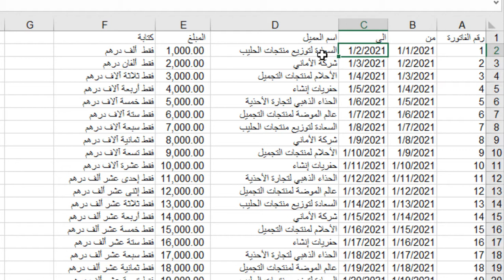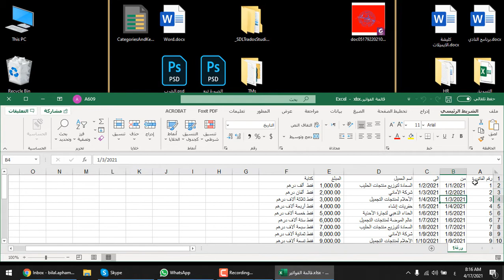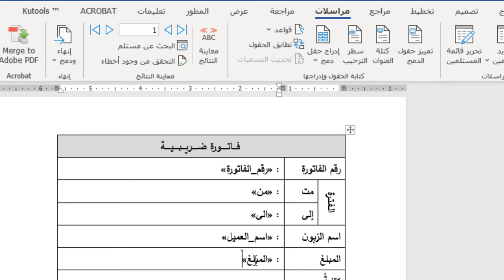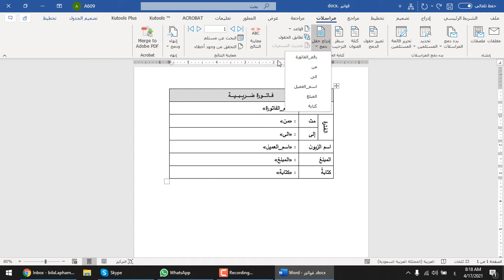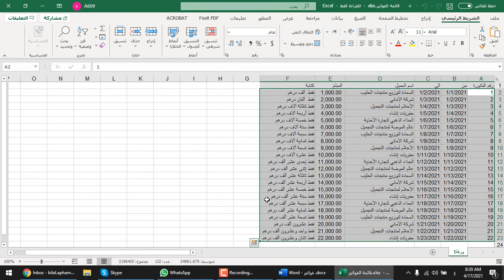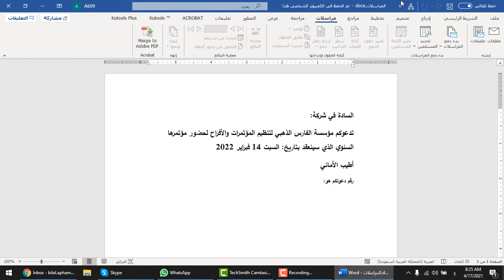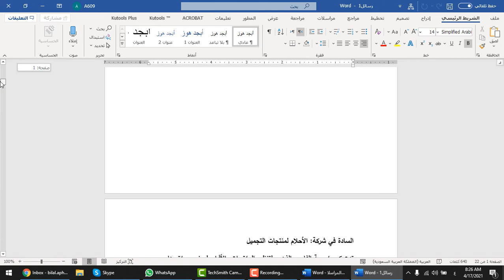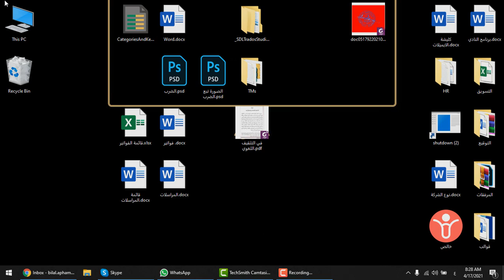دمج المراسلات - كل شيء - فيديو واحد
نتعلم كل شيء عن دمج المراسلات في برنامج وورد